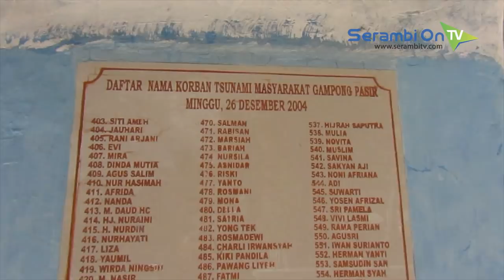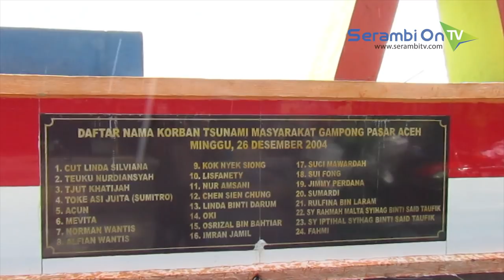Tiga Tugu Tsunami di Aceh Barat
SERAMBITV.COM, MEULABOH-Tahun 2018 merupakan peringatan tahun Ke 14 peristiwa gempa dan tsunami melanda Aceh.

Aceh Barat merupakan salah satu kabupaten terparah dilanda tsunami 26 Desember 2004 silam, namun hingga kini baru tiga tugu yang sudah dibangun oleh masing-masing desa dengan menggunakan dana desa.

Amatan Serambitv.com, Selasa (25/12/2018) tiga lokasi tugu terdapat di Desa Pasir yang tertera 603 jiwa hilang dan meninggal, selain itu Desa Pasar Aceh sebanyak 24 orang dan Desa Padang Seurahet 374 jiwa.

Lokasi tugu tsunami di Meulaboh itu ramai didatangi warga terutama ketika akan memperingati tsunami pada 26 Desember 2018.